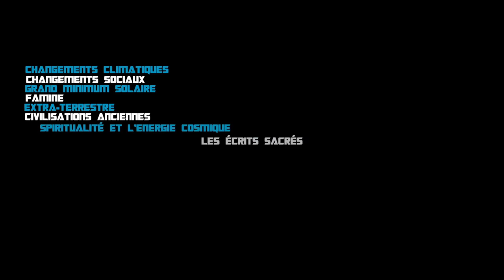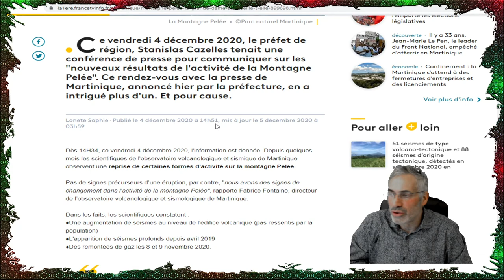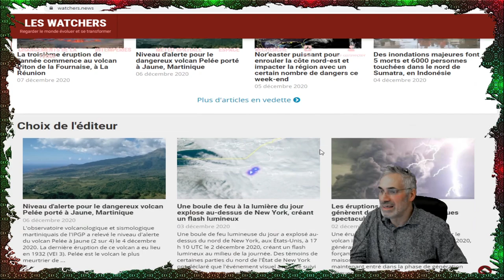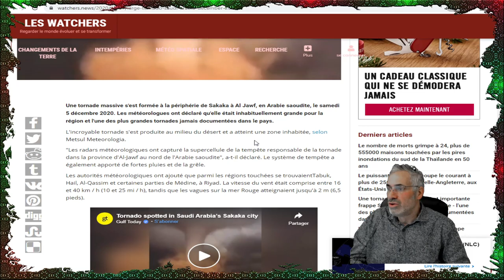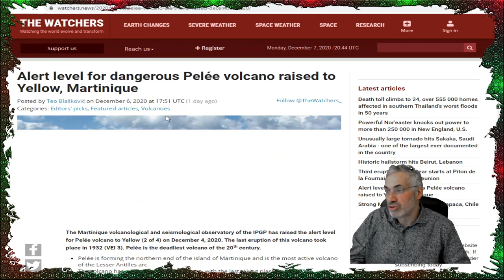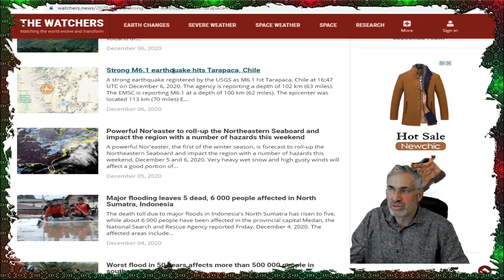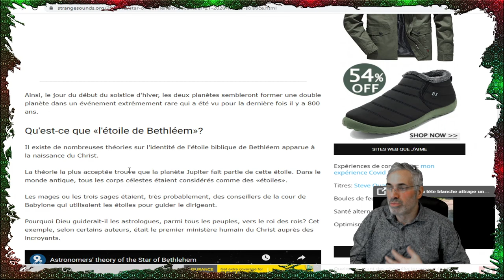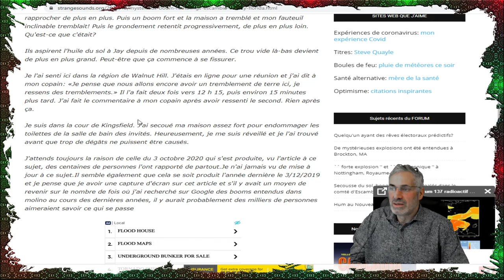Une rare`` étoile de Bethléem '' biblique à paraître le 21 décembre;inondations;seismes;volcans;fin?